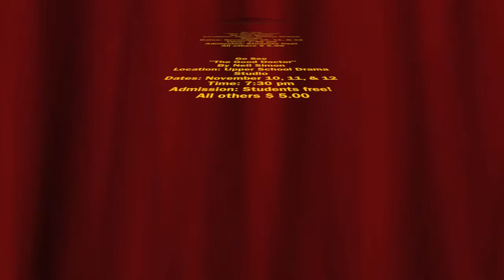The Good Doctor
Saint Stephen's Upper School Fall Play